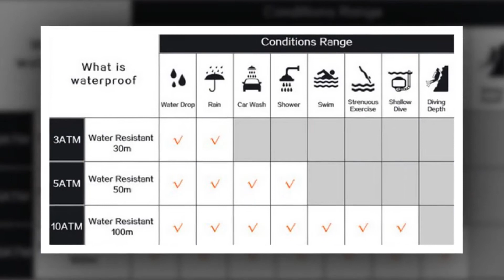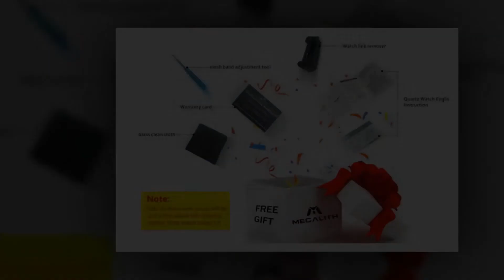Waterproof Watches For Men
Best Watches | Relogio Masculino MEGALITH Sport Waterproof Watches For Men

Top-quality & Top Brand Watches & Luminous Dual Display Alarm. Luxury Quartz Watches Collection on Aliexpress.Available Men Watches. Hope you like it.